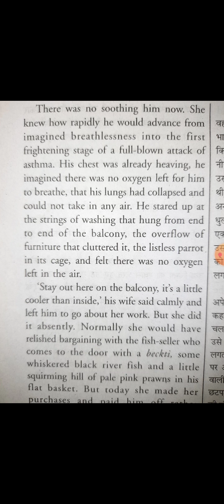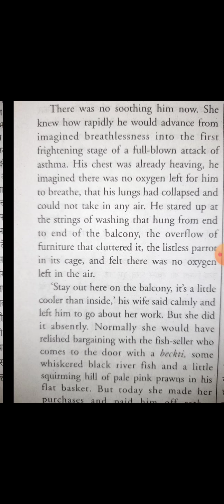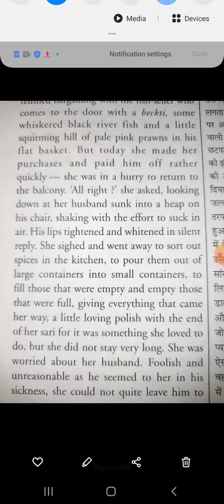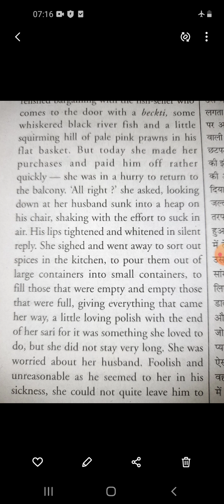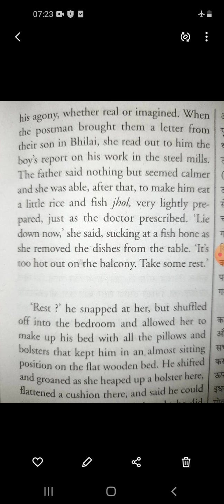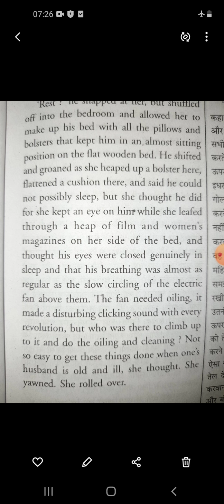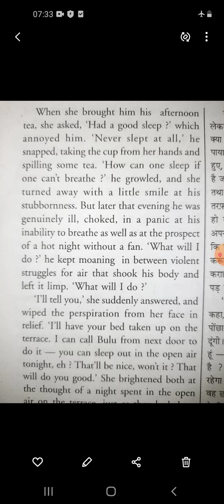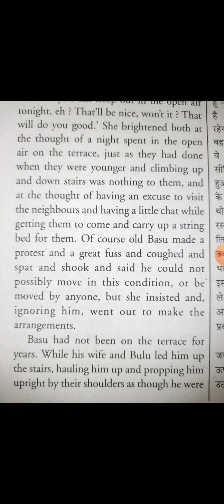BA 2nd sem Pigeons at Daybreak part3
text of the story